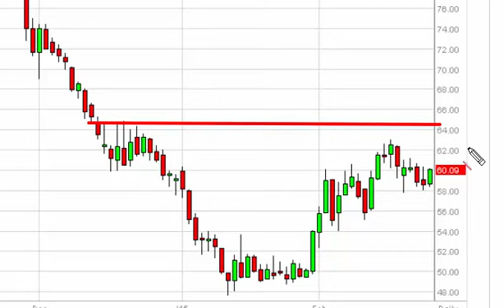Oil Technical Analysis for February 26 2015 by FXEmpire.com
- February 26 2015 commodity daily technical analysis for the Oil commodity. Find more information about Forex and Commodities News Technical Analysis Fundamental Analysis and Brokers on FX Empire